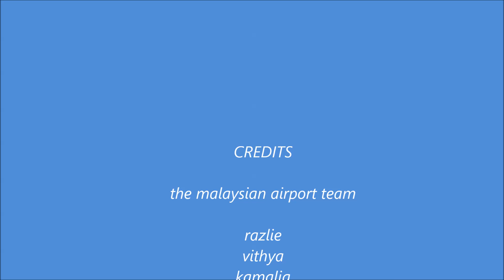Mirya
AN225 Mirya in Kuala Lumpur International Airport
14th May 2016
Canon S120 as secondary video camera fixed on still camera.